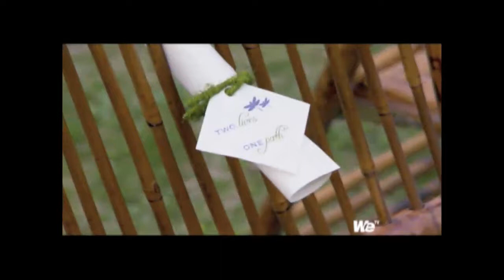Muhammad Wilkerson Talks to Flight 5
New York Jets star and DE Muhammad Wilkerson talks to crew over at Flight 5 about the upcoming 2012 Season. Flight 5 if your every Friday night Jets fix, streaming live on Flight5Live.com